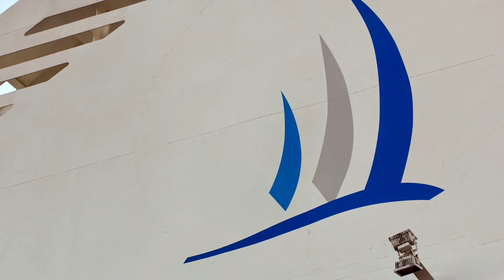LE DIAMANT en images au moment de sa disparition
Le chantier naval norvégien Kristiansands construit LE DIAMANT en 1974.
C’est à ses débuts un roulier nommé Begonia.
Il est entièrement réaménagé à neuf en 1984 et il est converti en navire à passagers.
Seules la coque et la passerelle sont d’origine.
il est baptisé Explorer Starship.
La société américaine Radisson Seven Seas Cruises l’achète en 1989 et il devient le Song Of Flower.
En 2004, deux filiales de CMA-CGM ,le voyagiste « Tapis RougeCroisières » et la Compagnie du Ponant deviennent propriétaires  du Song Of Flower.
Ils baptisent le navire LE DIAMANT.
C’est un navire d'expédition équipé pour les destinations polaires.
Son faible tirant d’eau lui permet de naviguer dans des zones peu profondes.notamment en Antarctique.
En mai 2010 puis mai 2011, la flotte de Ponant s’agrandit de deux sister-ships : Le BOREAL et L'AUSTRAL.
En février 2010, Le DIAMANT effectue ses dernières croisières.

Fin 2011, Le DIAMANT est vendu au fonds de pension et géré par le groupe International Shipping.
Il bat pavillon des Bahamas et baptisé Océan Diamond.
En 2012, il est alors affrété par Quark Expeditions.
En 2016, c'est la compagnie Iceland Pro Cruises qui l’affrète pour un contrat allant jusqu'à 2022.
Il y a quelques jours, fin août 2024 il est échoué sur une plage d’Aliaga pour sa démolition.